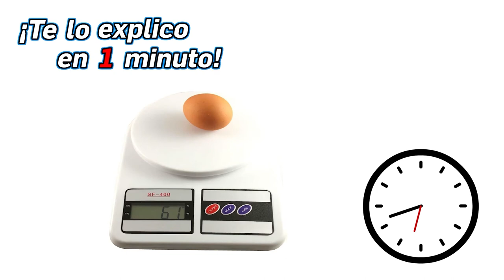47.- ¿Los huevos flotan? - ¡Te lo Explico en un Minuto!